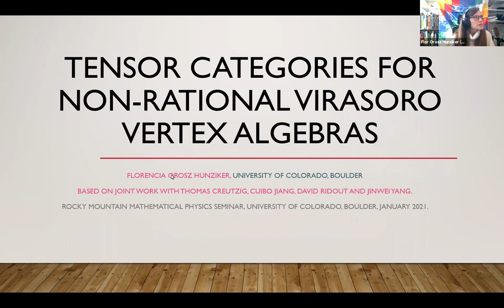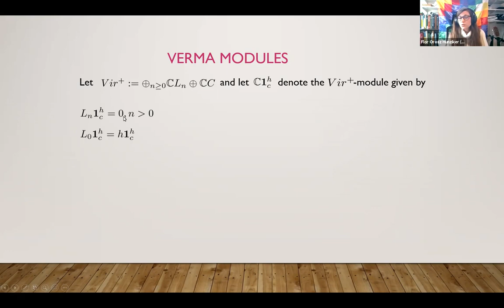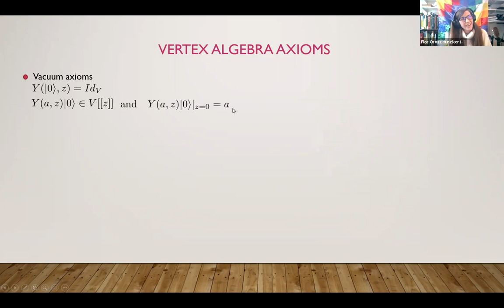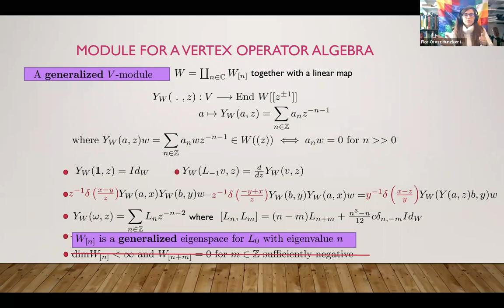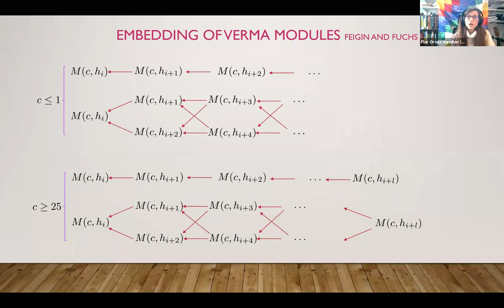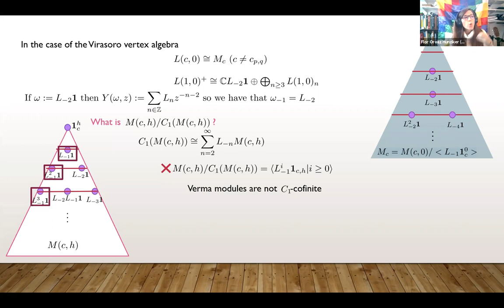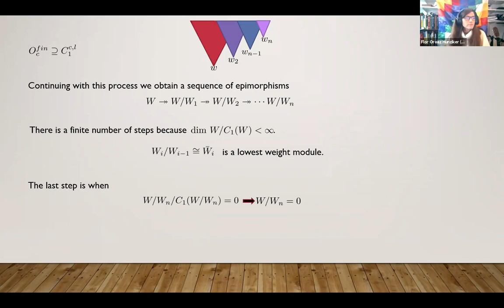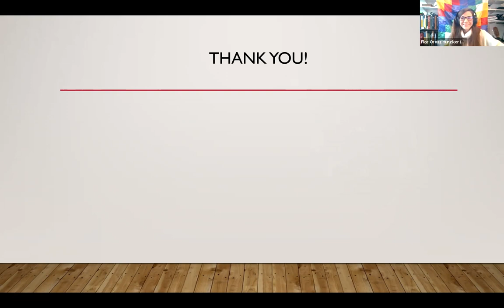Florencia Orosz-Hunziker | Tensor Categories for Non Rational Virasoro Vertex Algebras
Speaker: Dr. Florencia Orosz Hunziker (University of Colorado, Department of Mathematics)
Abstract: The minimal models are representations of the Virasoro algebra for particular central charges c_{p,q}. For these central charges the category of representations has finitely many irreducibles and it gives rise to a rational conformal field theory. In this talk, we focus on the non rational central charges where the number of irreducibles is infinite. We prove that there is a braided tensor category structure on a natural subcategory of representations of the Virasoro algebra for arbitrary central charge.  This talk is based on joint work with Thomas Creutzig, Cuibo Jiang, David Ridout and Jinwei Yang.